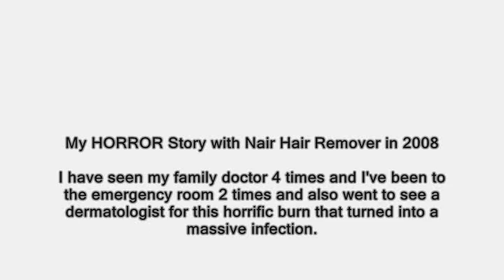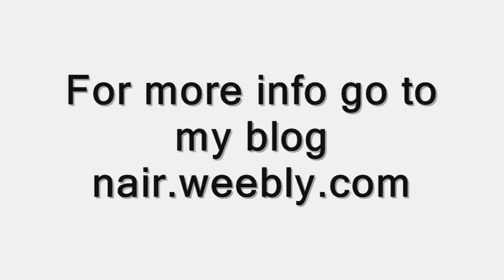*GRAPHIC PHOTOS* My Horror Story With NAIR Hair Remover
In 2008 I was horribly burned by a NAIR product that was made for your face. Please be aware of the dangers of hair removers! If you go to my blog it will show you all the information about each day. My Blog for more info on photos

Want to see what I look like now? Go to my FaceBook page to find out!